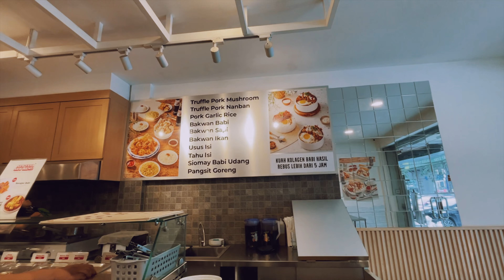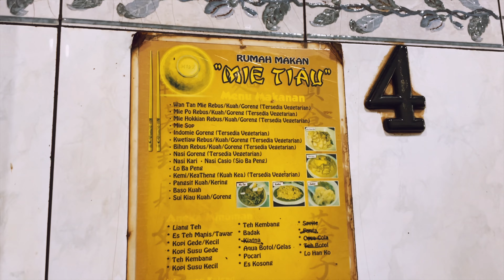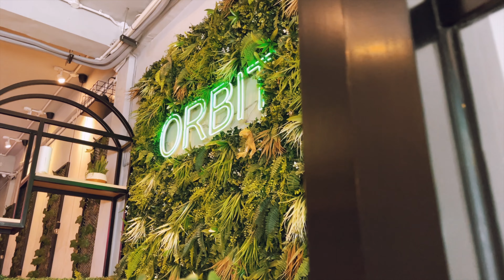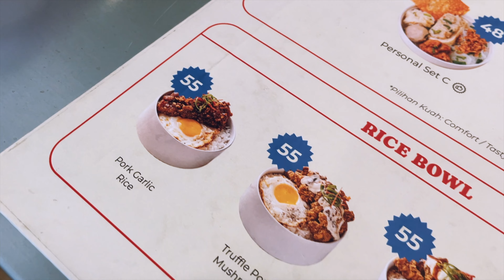KulineRide Bareng Istri yang Doyan Makan | Nmax Old | Motovlog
Di video kali ini, lagi-lagi gue motoran bareng istri berduaan cobain beberapa kuliner di Jakarta.
Mie Tiau, Orbit Gelato, Bakwan Babi Sinyo

Cheers,
Si Ogie